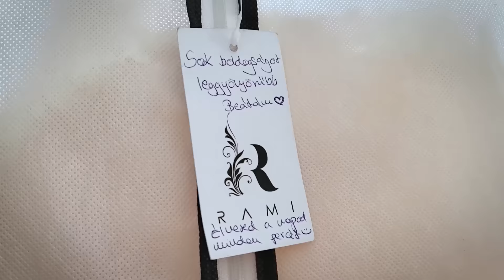Digitálisan Tettrekész Díjas Adorján Ramóna, RAMI Wedding Dress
Milyen az, amikor egy fiatal divattervező ejti ámulatba a Cápákat és hogy lehet a divatszakma segítségére a digitalizáció? Kattints videónkra és tudj meg mindent Digitálisan Tettrekész díjasunkról, a RAMI Wedding Dress-ről!